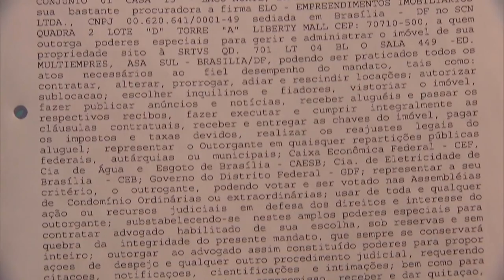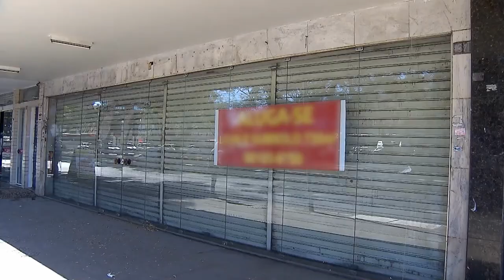Contrato de aluguel é válido mesmo que apenas um dos coproprietários tenha locado o imóvel 20.01.21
Ainda que o Código Civil exija a anuência da maioria absoluta dos coproprietários para dar posse de imóvel a terceiros, eventual inexistência desse consentimento não gera a nulidade do contrato de locação, tornando-o incapaz de produzir efeitos jurídicos. Os vícios que podem levar à anulação do contrato são aqueles previstos nos artigos 166 e 167 do Código Civil, e a legislação não impõe a obrigatoriedade da presença de todos os proprietários no instrumento locatício.